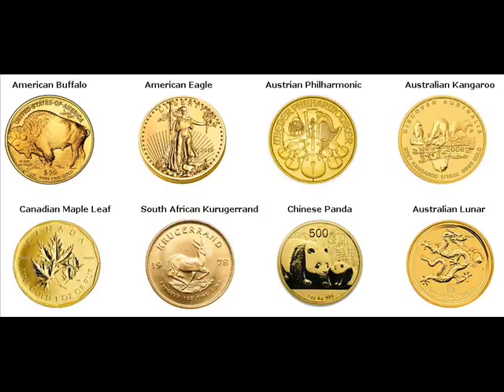500 Gram Gold Bars For Sale El Paso Texas